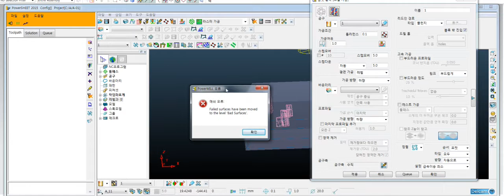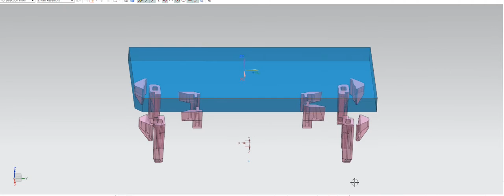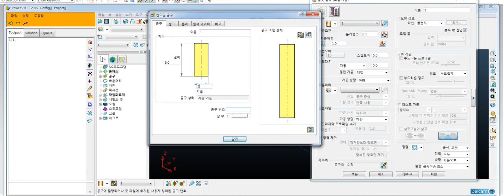ug nx 전극자동화: 파워밀 인터페이스 ▶Bad Surface AutoFIX◀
카페에 오시면, UG NX를 활용한 전극자동화에 대하여 더많은 정보가 있습니다.
UG NX CAD CAM API 금형 전극 설계 모델링 흑연 가공 자동화 캠 작업지시서 시트지 동영상 교육 강좌 실무